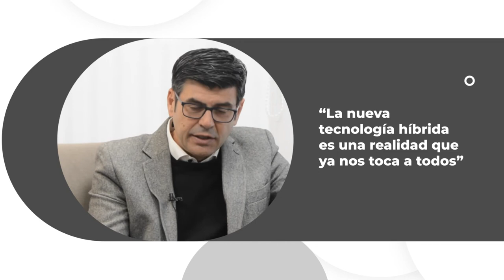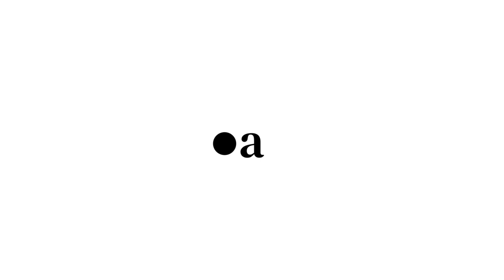Grupo Quijada apunta a la expansión nacional para incrementar su market share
Grupo Quijada es un mega dealer conformado por concesionarios BMW, Mini, BMW Motorrad, Peugeot, Citroën, DS Automobiles, Chevrolet y Renault.

Hoy los distingue la amplia cobertura geográfica que ofrecen, lo que les permite lograr proximidad con sus clientes. Cuentan con presencia en tres provincias: Buenos Aires, Córdoba y Santa Fe.